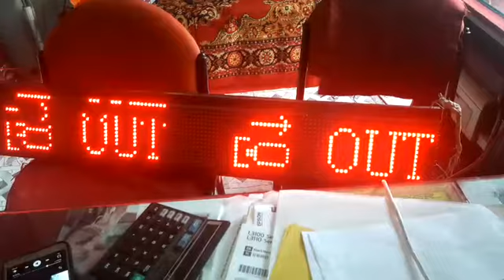P10 led board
A.J.Electronics
2019#led signage#advertisement
Bangalore
Pan India
Importers
Best Quality